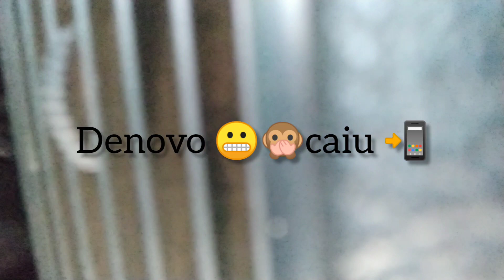Cadeirante no Supermercado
No vídeo de hoje mostro como eu faço no supermercado, como é pouca coisa que fui comprar coloquei na cestinha mesmo , então coloquei a cestinha no meu colo e toco a cadeira de rodas normalmente